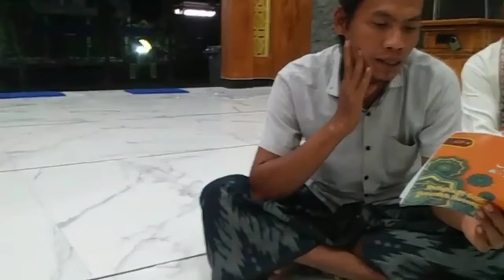taman kawak2 al abror masjid at taqwa kapas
Debaran emak2 saat di tesss
Taman kawak kawak semangatnya belajar membaca Al-Quran
Belajar membaca Al-Quran dengan metode al abror
taman kawak2 masjid at taqwa kapas. belajar al qur'an